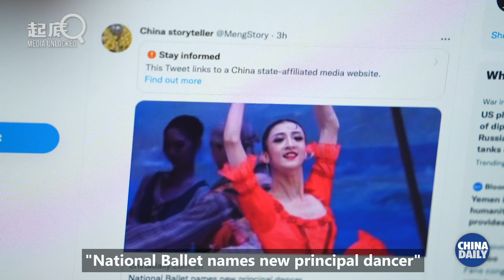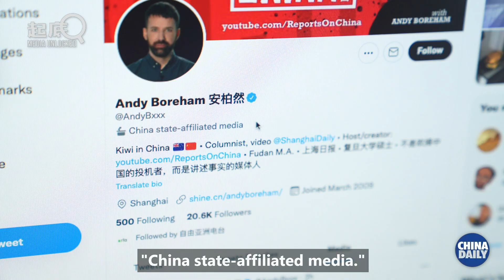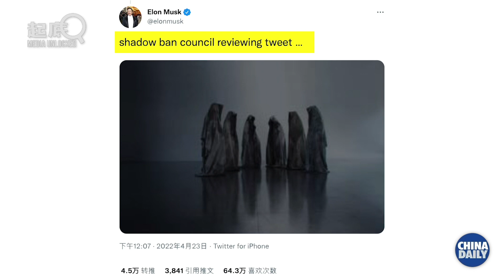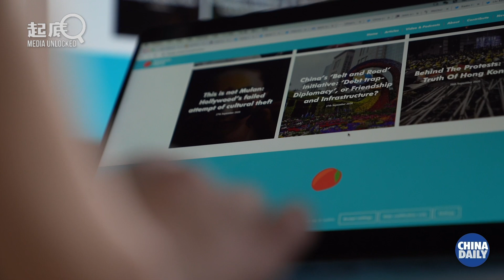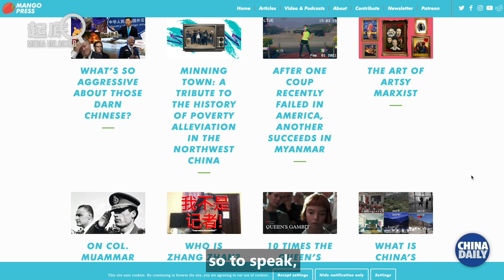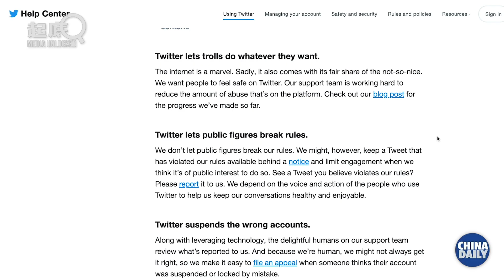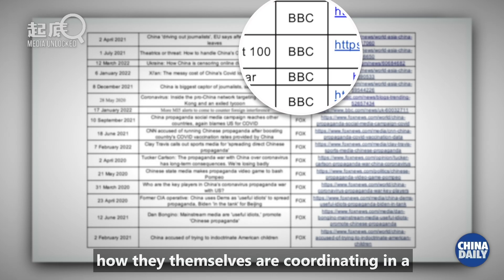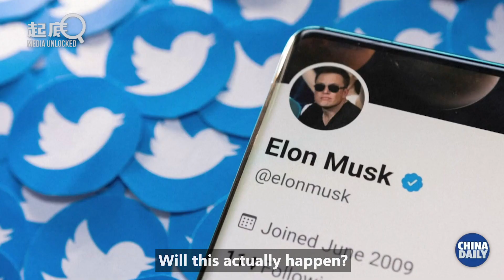Shadowbanning Is Big Tech's Big Problem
Shadow bans are real.
Search "China Daily" on Twitter and it won’t come up in a single search result. Twitter as well as Western social media networks like Facebook and YouTube are silencing alternative voices different from their mainstream media. Will Elon Musk change this with his "free speech" promise?